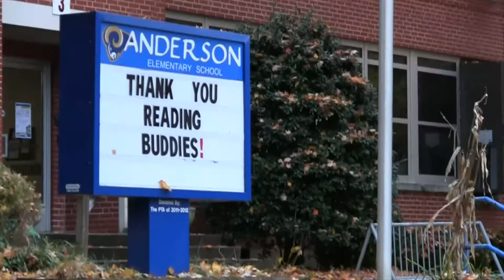2016 AC Offering Announced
Mike Sluder shares with us the continuation of the children in poverty offering.